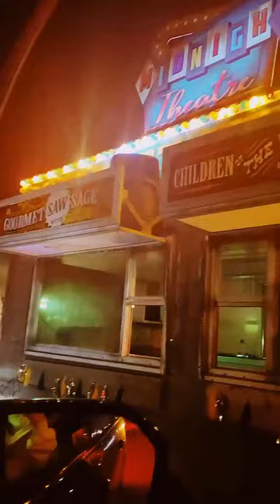Christina Aguilera visited LA Haunted Hayride (via Xtina's Instagram Stories) (Oct/2/20)